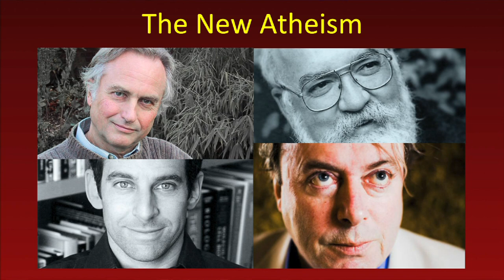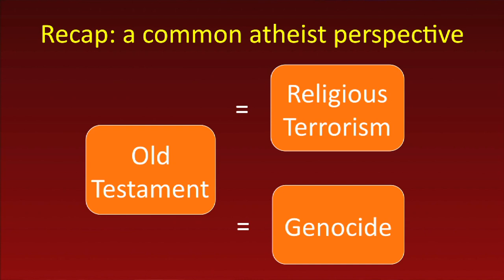Peter Williams -- Page Lecture Series -- Moral Objections to the Old Testament -- Part 1